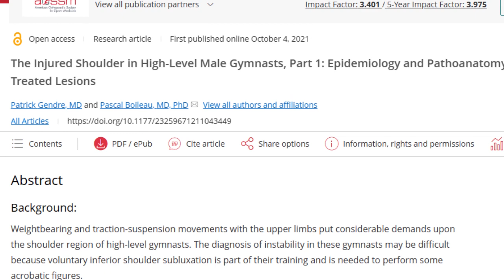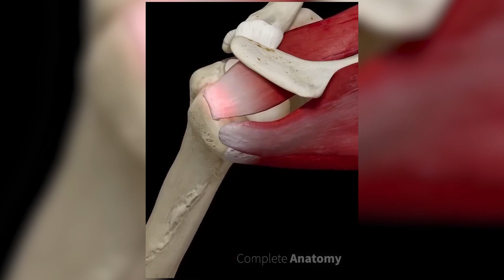Lesiones en la gimansia artística - hombros